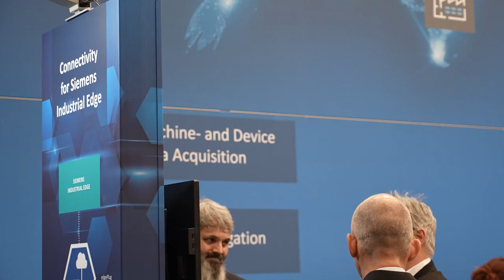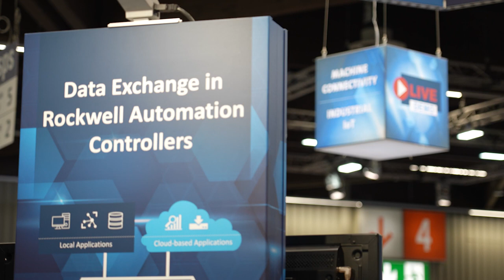Estratégia e mercados da Softing: integração dos mundos OT e TI | SPS 2022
Neste vídeo, Thomas Hilz, managing director, fala sobre a estratégia e os mercados da Softing.
Ele compartilha ideias sobre a experiência da empresa no desenvolvimento de produtos para conectividade de dispositivos e máquinas. Tópicos como manutenção preditiva e monitoramento de ativos se tornarão cada vez mais relevantes no setor, e é por isso que os dados são necessários para
tomar decisões baseadas em informações.
Os produtos e soluções da Softing visam permitir que os clientes extraiam dados de seus dispositivos e máquinas para fazer análises úteis e aumentar a eficiência das suas plantas.
No entanto, um dos maiores desafios nessa área é que os clientes do mundo OT podem não ter conhecimento e compreensão da parte de TI e vice-versa.
É aí que a Softing entra, construindo pontes entre esses dois mundos, aproveitando seus mais de 40 anos de especialização em OT e experiência do lado de TI para criar valor para os clientes.
Assista a este vídeo para saber mais sobre a posição única da Softing no ecossistema e como os seus produtos trazem soluções para os clientes.
00:00 - 01:00 - Hardware e software para produtos industriais integrados
01:00 - 02:20 - Integração dos mundos OT e TI